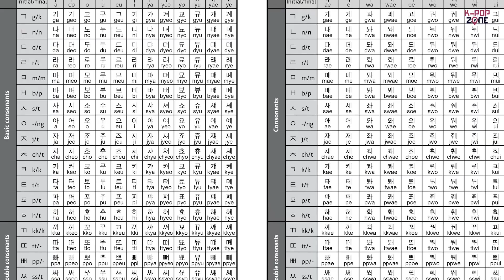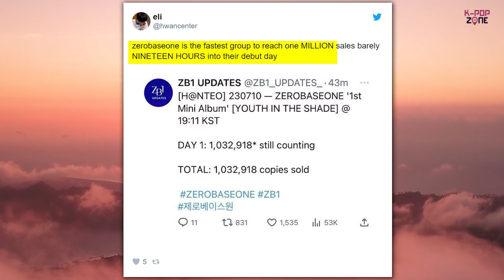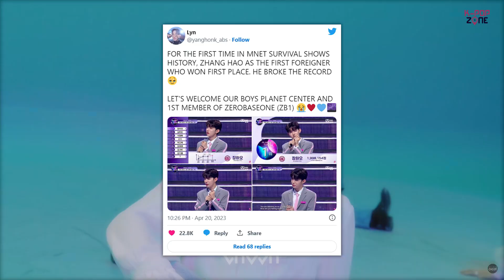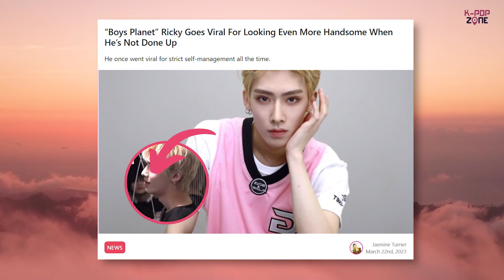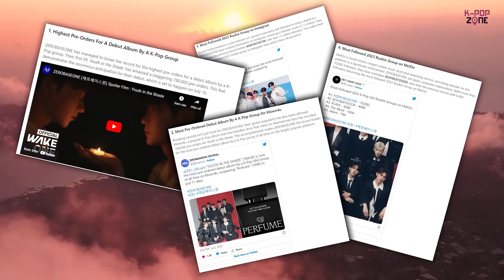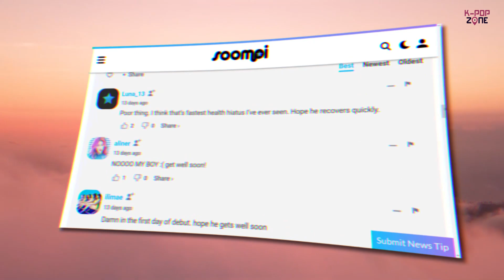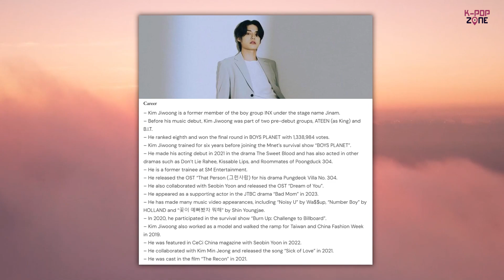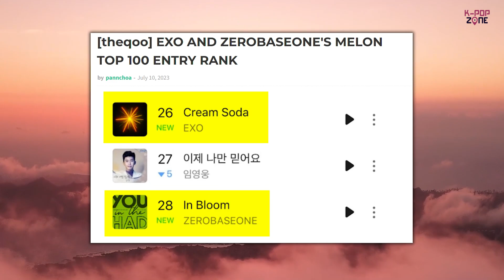ZB1 - From A Deemed Loser To The Record Breaker of Kpop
Get ready, because K-Pop is about to be hit by a storm named ZEROBASEONE, the act said to impressively open up gen 5 of boy groups in Kpop. While people used not to have much expectation for ZB1 since they come from MNET’s survival show “Boys Planet,” and acts with such an origin are said to have been of the same colors, ZB1 has proven that they were the factor that would blow a fresh breeze into the oversaturated scene, serving both visual and talents.